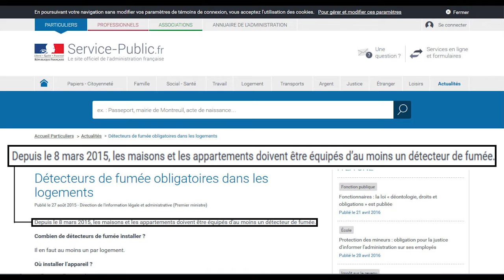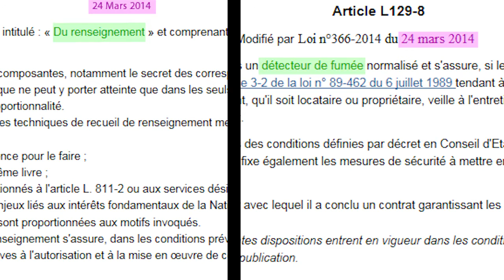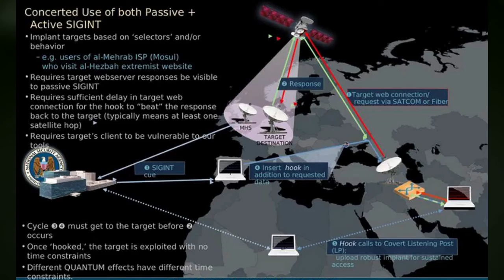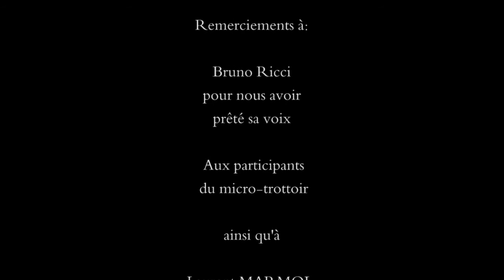Pas de fumée sans feu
Film réalisé dans le cadre de l'option cinéma-audiovisuel obligatoire.

Synopsis : Les détecteurs de fumée sont des objets qui permettent de nous surveiller.

Et surtout, restez jusqu'à la fin du générique ;)

Si vous avez des conseils ou des suggestions pour les sous-titres anglais, merci de laisser un commentaire :)

! Nous n'avons pas les droits sur certaines images, vidéos et musiques utilisées dans ce court-métrage !

Where there's smoke, there's fire

This film has been made for the obligatory option Cinema-Audiovisual.

Synopsis : The smoke detectors are objects which are able to watch us.
Soundtracks :
Pea Pirate - Music inspired by the documentary "Citizenfour" by Laura Poitras
Fearful Odds - Oblivion Movie Soundtrack

Stay until the end of the end credits ! ;)

If you have any advices or suggestions for the subtitles, please let a comment :)

! We don't have the rights for some pictures, videos and musics used in the making of this short film !